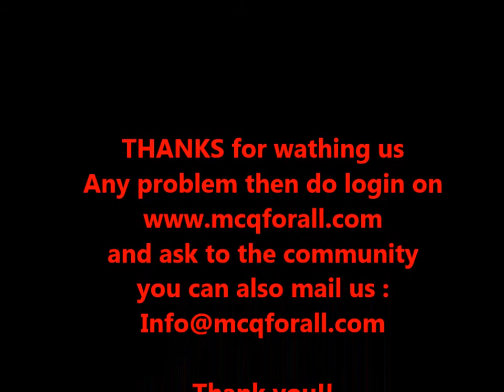CTET Feb 2016 Notification Explained -1 Dates and basic info by mcqforall.com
This video will take you through the CTET 2016 Feb notification details in Hindi by Amit the founder of MCQforALL.COM.  You are prepare for CTET paper-1 and paper-2 here